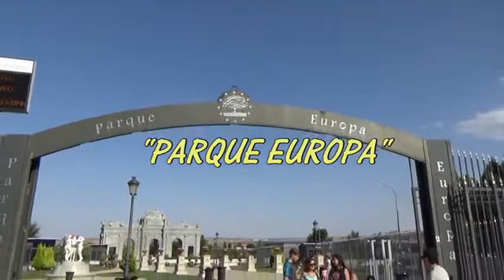ESPAÑA 2017-JOSE y ANGELA Parte 3/3